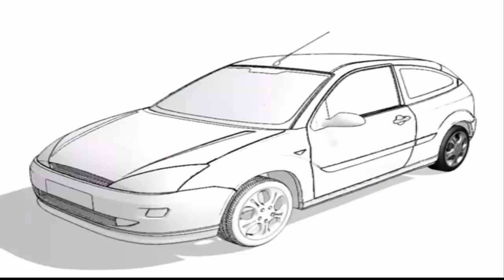Schimbare Saboti Frana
Schimbare Saboti Frana - animatie